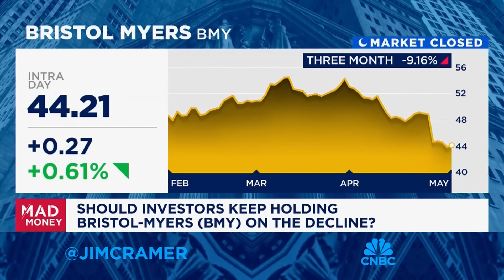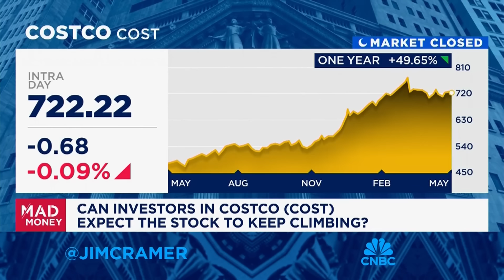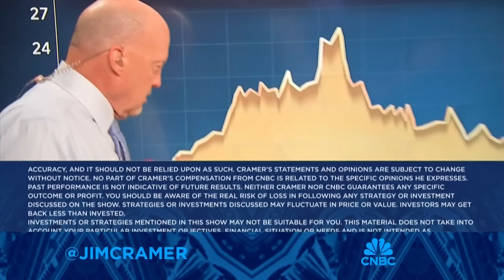Jim Cramer breaks down the market's response to today's Fed decision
'Mad Money' host Jim Cramer looks at today's Fed decision and how it impacted the markets.